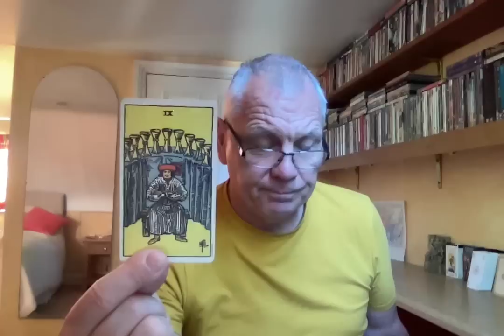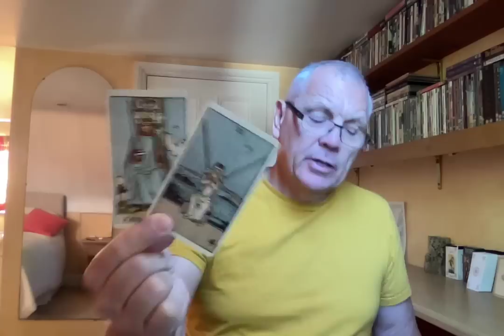VIRGO NOVEMBER 2022 SHARING RESPONSIBILITY